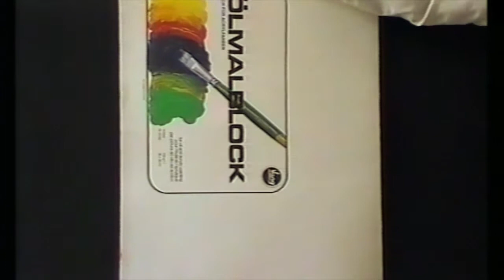Leçon peinture pour tous : Mon premier Tableau Part 2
Ces videos ont pour but de donner une base solide, pratique et théorique pour démarrer la peinture .
Elles donnent des conseils pour l'achat des fournitures, comment s'installer, l'utilisation des couleurs,
ainsi qu'un bref résumé théorique de la couleur.
Le dessin libre de mémoire a été choisit pour nous libérer d'éventuels inhibitions et a ouvrir la porte à la liberté artistique.